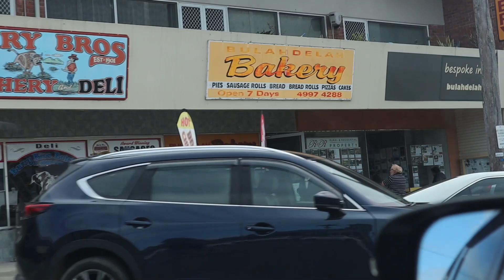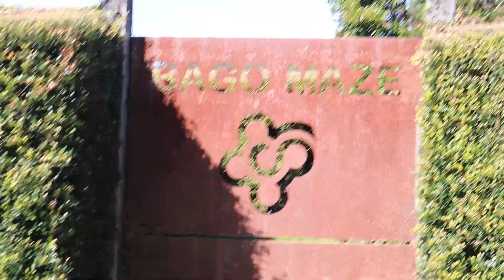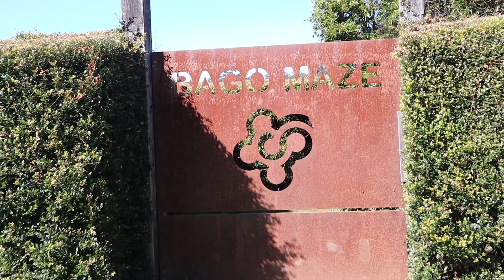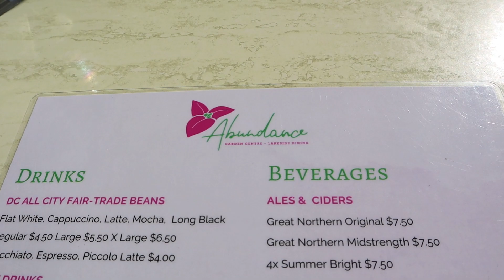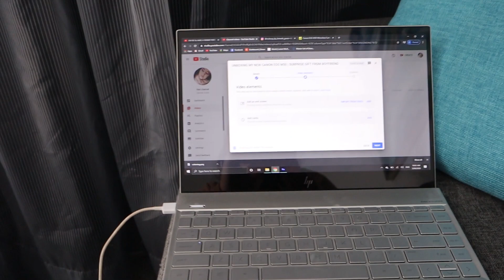TRAVEL VLOG: PORT MACQUARIE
Hey guys,

I managed to sneak away and have a quick getaway to Port Macquarie, on the Mid North Coast of NSW. It felt great to finally have another holiday since COVID! Come and explore with me as I go to Bago maze and Winery, visit the beautiful beaches and eat and drink at all the amazing restaurants and cafes!

GEAR USED IN THIS VIDEO:
CAMERA:
Canon EOS M50 Mirrorless Camera with 15-45mm STM Lens [4K Video]

(video out every Sunday)